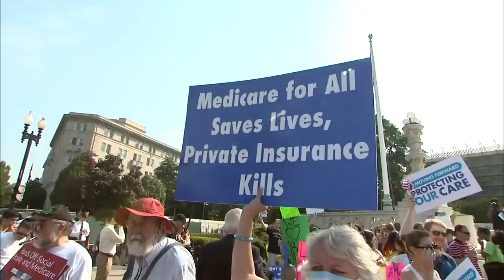Scenes from the Supreme Court During Health Care Ruling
Beyond the political response, there were many other voices reacting to the Supreme Court's health care ruling Thursday. Betty Ann Bowser reports, beginning with the highly charged scene just outside the Supreme Court.